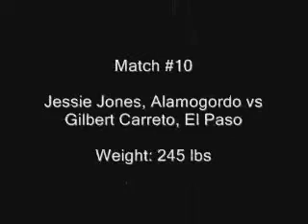Bonecrusher - Jones vs. Carreto - part1 - 12/1/07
Bonecrusher Cage Fighting in Alamogordo December 1, 2007
Match 10, part1
Jessie Jones, Alamogordo vs Gilbert Carreto, El Paso
Weight: 145